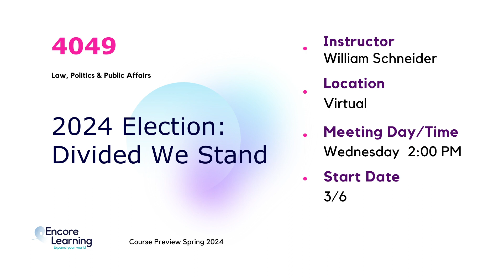4049 - 2024 Election - Divided We Stand